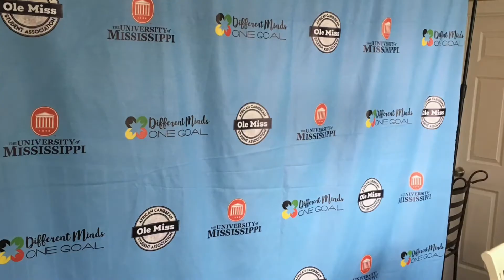My trips over the years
This video is about the trips I have taken over the years in and around the USA 🇺🇸 and Canada 🇨🇦. It helps me to preserve the memories that I cherish and to share them with others. I hope you enjoy it and let it be a form of inspiration to others.